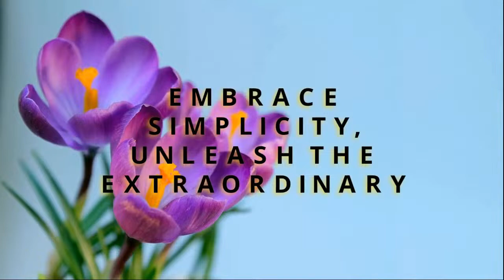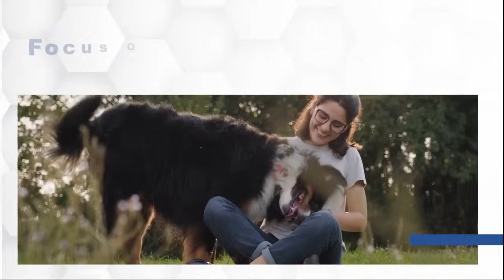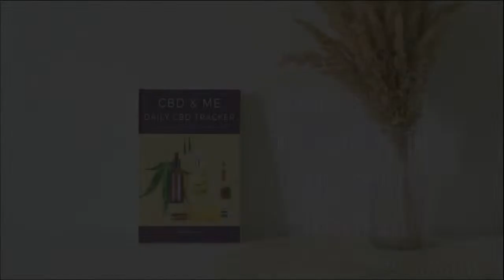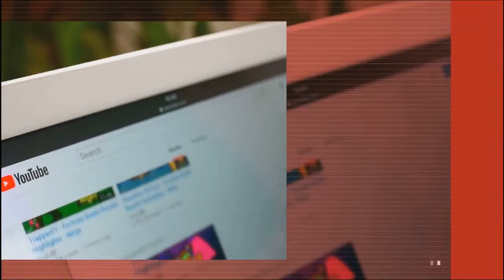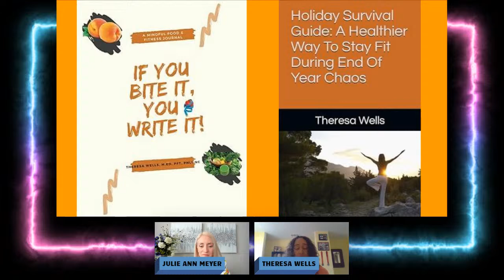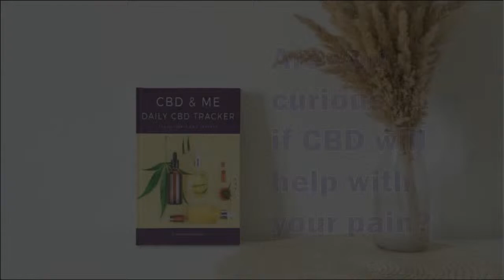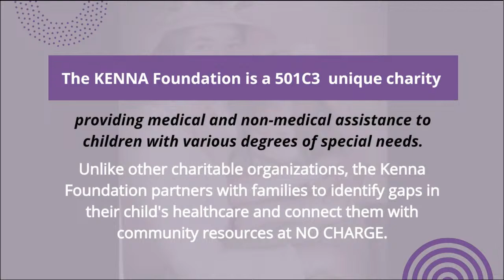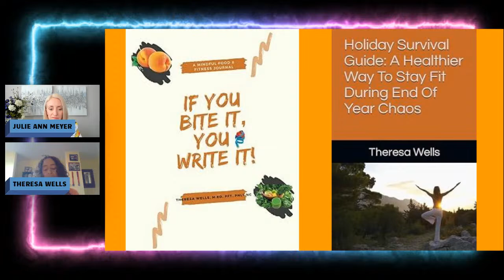Empower Your Wellness, S7E11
🌟 Dive into the realm of holistic wellness with Theresa Wells, the innovative force behind Tone At Home Fitness and the acclaimed Build A Better You! Fitness & Nutrition Program. A distinguished mentor and world-class fitness and health coach, Theresa specializes in transforming nutrition, fitness, and integrative health and wellness practices. She's dedicated to helping individuals who have faced challenges with their eating, athletic performance, and movement habits, guiding them towards a life of health and well-being through mindful and intentional practices. 🍏💪
🚀 Through her tailored in-home and online coaching programs and courses, Coach Theresa Wells advocates for sustainable lifestyle changes that promise long-term success, moving beyond the ephemeral allure of quick fixes and fads. Her holistic approach not only addresses physical health but also emphasizes the crucial roles of mental and behavioral well-being, acknowledging the deep interconnection between mind, body, and spirit.
✨ As a published author, expert on mindful eating, and a dedicated distance running coach, Theresa's diverse expertise offers a comprehensive guide to living a fit and fulfilled life. Her engaging presence and actionable insights inspire the Tone At Home Fitness family and the Build A Better You! community to embrace self-care and take decisive steps towards achieving their health and happiness goals.
Join us as we explore the transformative power of holistic health and fitness with Theresa Wells, a beacon of inspiration in the journey towards a more vibrant and healthier lifestyle.